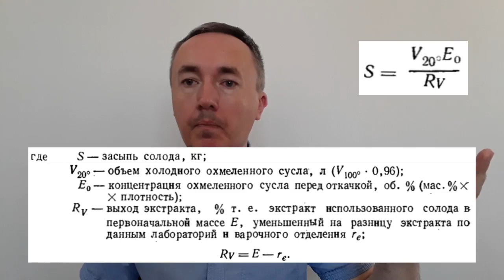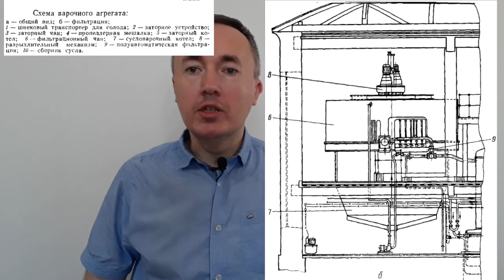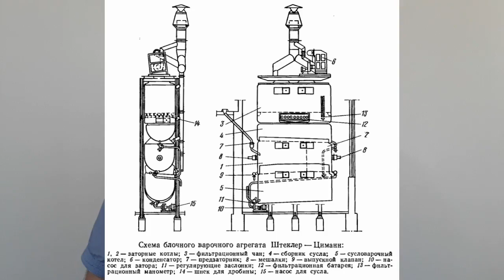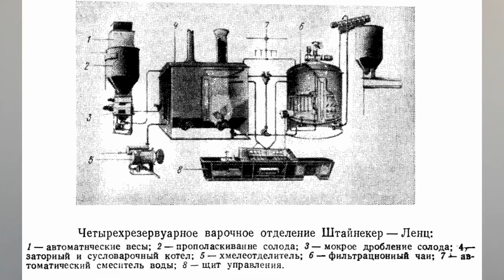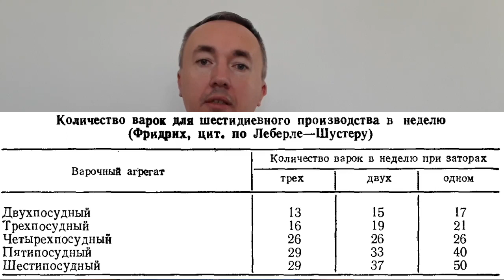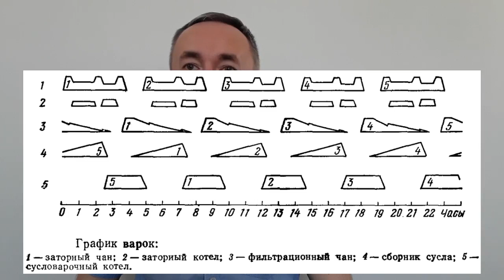Засыпь и оборудование варочного отделения | Лекция 11 по пивоварению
Варочное оборудование размещается в отдельном специально предназначенном для этого корпусе. Над варочным отделением обычно находится солододробильное отделение, а иногда также и смесители.

Станция охлаждения сусла также бывает расположена над варочным отделением. Здание должно находиться вблизи котельной и бродильного отделения, чтобы подвод пара, воды и электроэнергии были как можно короче и не возникали трудности при транспортировке охмеленного сусла на холодильные аппараты, а из них в бродильное отделение.

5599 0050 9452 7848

Вблизи варочного отделения должно быть место для отвода пивной и хмелевой дробины. Канализация варочного отделения должна быть достаточных размеров и оборудована так, чтобы в канализацию не попадали грубые частицы пивной дробины и хмеля, которые отрицательно влияют на качество сточных вод.

Производственная мощность варочного отделения устанавливается так, чтобы набор сусла как можно лучше соответствовал требованиям производства и по возможности обеспечивал непрерывное наличие сусла. Слишком большой набор сусла повышает мгновенный расход пара и тем самым вызывает неравномерность его отбора. Для пивоваренных заводов, изготавливающих много сортов пива, более подходит небольшой набор сусла.

На небольших заводах также предпочтительней меньший набор сусла, что-бы в течение зимних месяцев не возникали слишком большие перерывы между варками.

Строят варочные отделения, рассчитанные на 250-350 гл холодного охмеленного сусла. К этому объему приспосабливается объем бродильных чанов так, чтобы одного чана было достаточно на объем одной варки. Известно, что затирание, фильтрация и кипячение сусла с хмелем протекают более благоприятно в меньших емкостях, чем в емкостях свыше 500 гл и больше.

00:00 Приветствие и введение
00:22 Засыпь
04:01 Оборудование варочного отделения
04:58 Классические варочные агрегаты
12:45 Варочное оборудование
16:39 Компоновка варочных агрегатов
20:45 Заключение и прощание